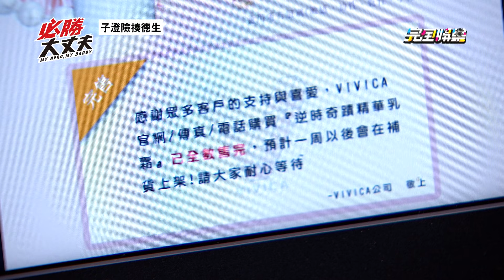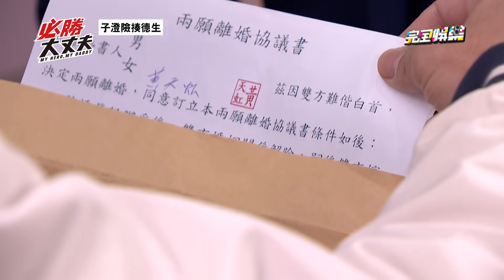【必勝大丈夫】EP32 金發.子澄輪流罵 渣德還是不離婚! 天虹超不解 (My Hero,My Daddy)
20190227 完全娛樂